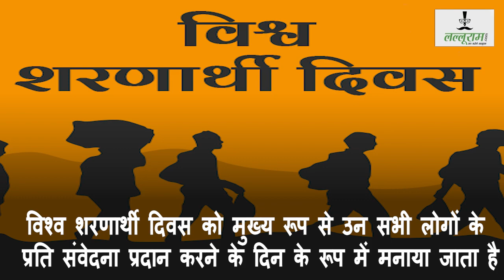World Refugee Day : कब हुई शुरुआत, क्या है महत्त्व